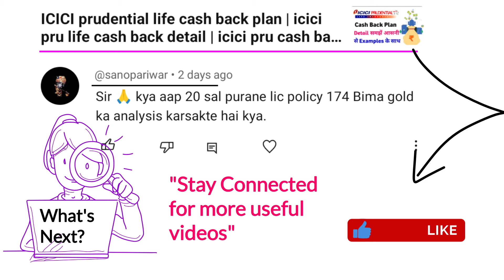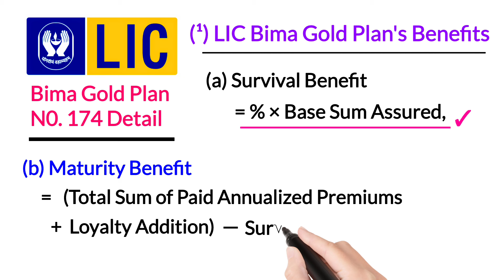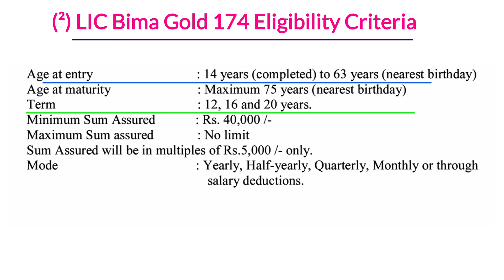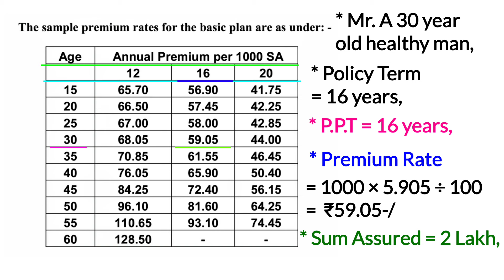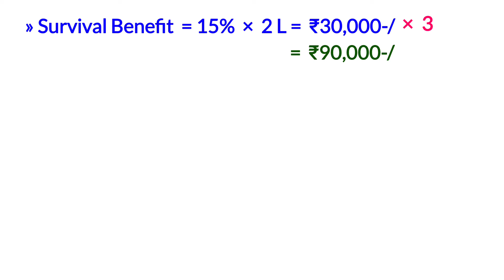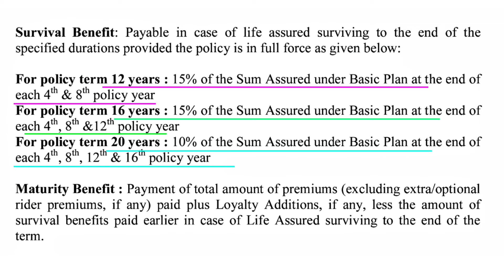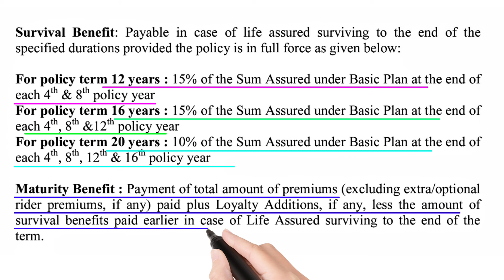Lic bima gold plan | lic bima gold policy | lic bima gold plan number 174 | lic bima gold detail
YouTheReal

aaj ki video me apko lic bima gold plan number 174 ke maturity benefit, death benefit, survival benefit, money back benefit ki detail example ke sath milegi,

agar lic bima gold plan ko example ke sath asani se samjhna chahate hai to video ko end tak jarur dekhe,

Dhanywaad
in today's video you'll have the information of lic bima gold plan with example,
Reference & Credit